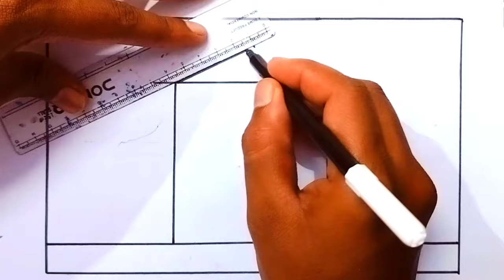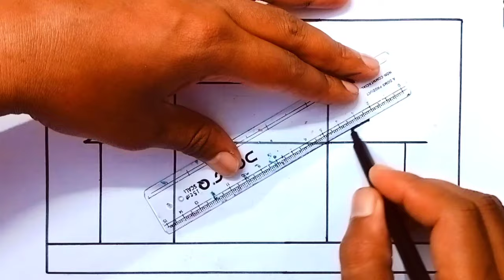School 🏫 Drawing | Simple Drawing And Colouring | Easy Drawing Step By Step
and easy thing to draw
how do you draw something
easy drawing video for beginners
super easy project for beginner
easy art and craft to do at home
crafts made out of paper easy
Easy small drawing for beginners
How to draw something interesting
Simple drawing
New simple art and craft
Easy art short video
Easy and beautiful shading drawing
Beautiful drawing easy with pencil
Simple girl drawing step by step
Simple home drawing step by step
Simple house drawing step by step
Drawing pictures easy with pencil
Cool drawing easy with pencil
How to drawing something beautiful and easy
Color paper crafts easy and beautiful
Color paper craft easy and beautiful flowers
Color paper craft easy
Watercolor drawing video easy
Watercolor drawing easy and beautiful
Watercolor drawing easy and beautiful step by step
Drawing tutorial for beginners
How to draw something creative
Drawing technique for beginners
Beautiful craft drawing
Drawing and sketching ideas
Cool Rainbow craft and easy art ideas
Cute art and craft to do at home
How to make cute things with paper